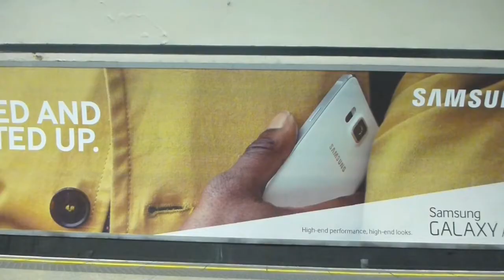London Trip - A Day of Food and Travel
A small adventure to the Columbia Road flower market. We had the coffee at a small cafe on the road. We then went to the Breakfast Club in Angel for lunch. After we went back to My sisters flat and listened to some music.